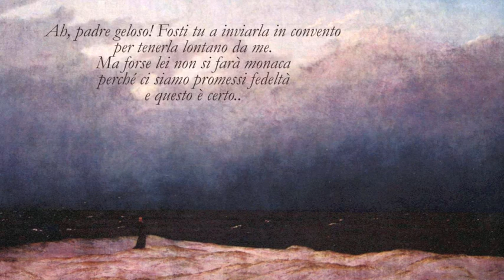Manoli Ramírez de Arellano - MAITIA NUN ZIRA' - canto d'amore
LIVE da un concerto di musica popolare tenutosi a Lodi nel 2001.

Interpreti:
Manoli Ramírez de Arellano, voce solista;
Franco Gabellini e Francesco Mingucci: chitarre;
Guya Valmaggi: background vocals;
Marina Valmaggi: flauto e background vocals.

Traduzione

Dove sei, amata mia?
Più non posso vederti
e non ho tue notizie.
Dove ti sei perduta?
O il tuo desiderio è cambiato?
Mi hai dato la tua parola
non una sola ma mille volte:
mi hai detto che eri mia, che eri mia!

Sono sempre la stessa, non sono cambiata!
Ti porto nel cuore, sono quella che hai amto.
Ma un padre geloso mi ha costretto al silenzio
È lui che mi proibisce di vederti e di parlarti

Ah, padre geloso! Fosti tu a inviarla in convento
per tenerla lontano da me.
Ma probabilmente lei non si farà monaca
perché ci siamo promessi fedeltà
e questo è certo..

Sali su un corsiero, vieni a cercarmi, a consolarmi,
all'insaputa di mio padre!
Ora ho compiuto 24 anni, ed entro un anno
non sarò più sotto la sua tutela...